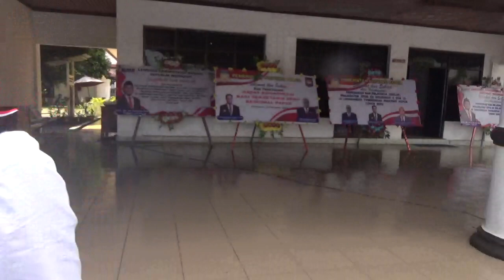Hari terakhir Diklatsar Cpns Honorer k-II golongan II dan III Pemprov Papua Gelombang II,2023.(2)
Share:@abnerweo  ANAK RANTAU tutorial YouTube channel video:"Kegiatan Hari terakhir Diklatsar Cpns Honorer k-II golongan II dan III Pemprov Papua Gelombang II,2023.". Semoga bermanfaat untuk para subscribers, YouTubers, YouTuber pemula, followers ,viewers ,dan seluruh penonton yang sudah menyempatkan waktunya untuk hadir dan menyaksikan tayangan video pada:@abnerweo ANAK RANTAU tutorial YouTube channel video ini, dukungan anda semuanya sangat berarti untuk perkembangan channel YouTube video ini, dengan cara mengklik tombol:
Coment,
Share dan aktifkan lonceng Notifikasinya agar selalu mendapat update @abnerweo ANAK RANTAU tutorial YouTube channel videodi:
@abnerweo ANAK RANTAU tutorial YouTube channel video,
@abnerweo ANAK RANTAU,
@abnerweo ANAK RANTAU Shorts Youtube channel video,dan
@abnerweo ANAK RANTAU Short YouTube channel video.
Setiap dukungan anda adalah merupakan motivasi untuk kami agar bisa jauh baik lagi dalam mengelola @abnerweo ANAK RANTAU YouTube channel video ini.
WASSALAMU'ALAIKUM 🙏🙏
Salam hormat dari kami:@abnerweo ANAK RANTAU tutorial YouTube channel video.